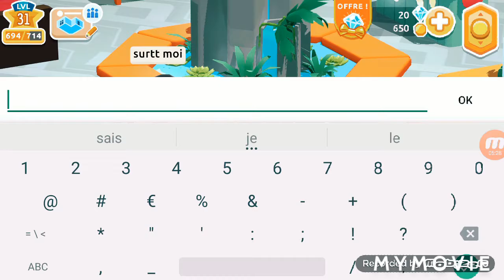25 mars 2020